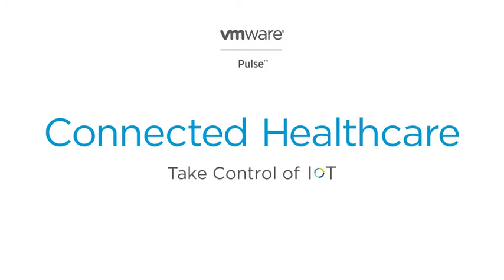Atención sanitaria conectada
La solución del Internet de las cosas (IdC) de VMware gestiona, supervisa y protege toda la infraestructura del IdC para crear un sistema sanitario más eficiente y con mayor capacidad de respuesta con el fin de mejorar la atención al paciente y la conformidad, reducir los riesgos de seguridad y aumentar la productividad de los proveedores.